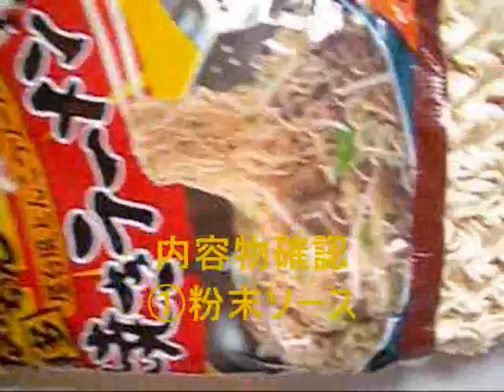No.3676 ハウス食品 うまかっちゃん 博多 焼きラーメン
Housefoods(Japan) Umakatchan Hakata Baked Ramen